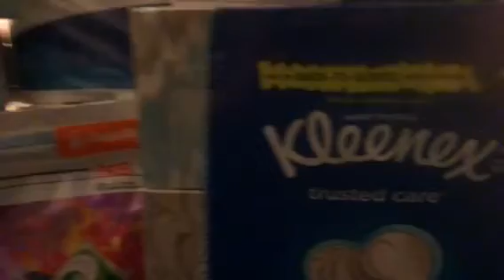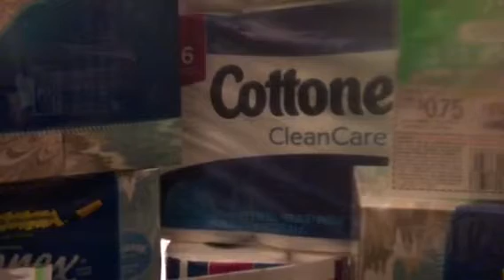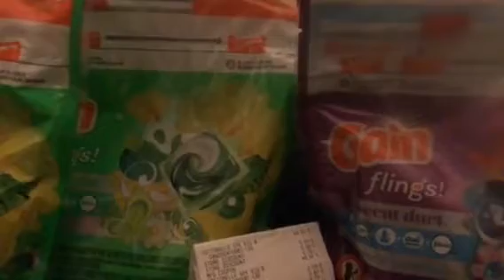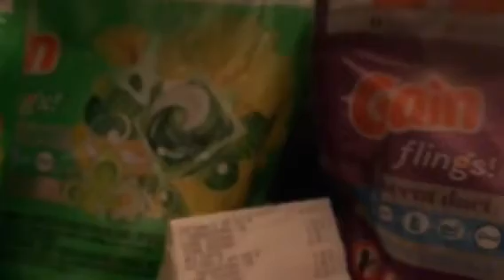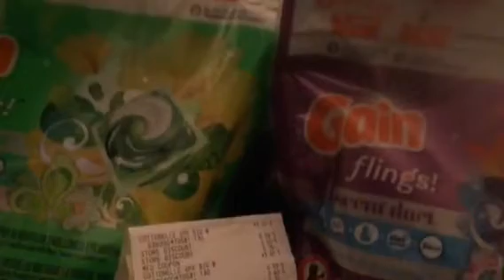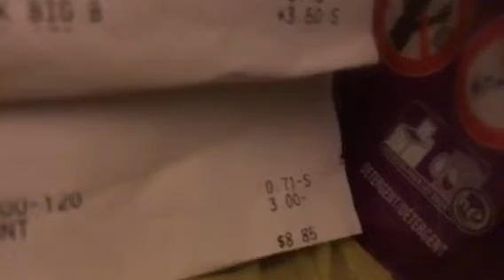Dollar General dirt cheap Cottonelle & Gain Flings Total $8.85 saved $20.50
Total $37.50 on 5 Gain Flings and 5 Cottonelle Bath Tissues. Crazy night at Dollar General first time doing early activation. I will go back next week  Jan